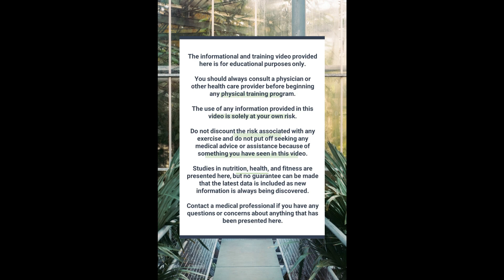Rapid Results, No Equipment Needed: 12-Min Bodyweight Ignition - Workout 505!